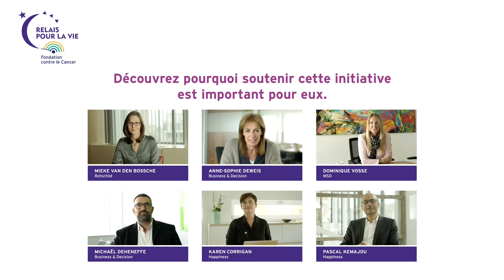Relais pour la Vie Entreprises 2016